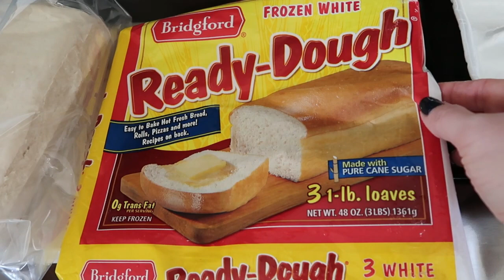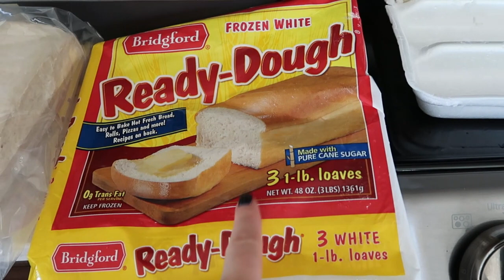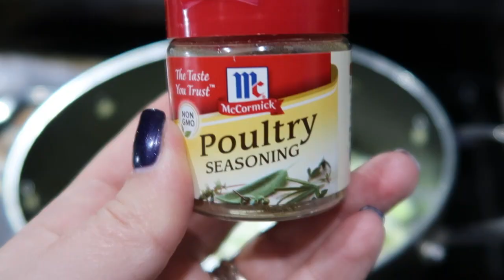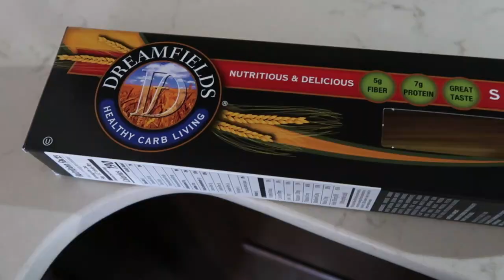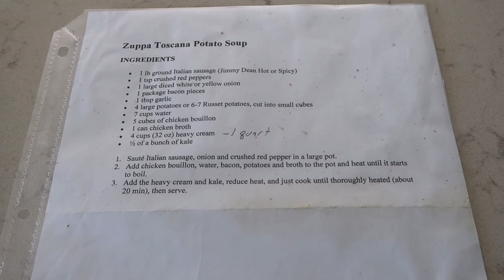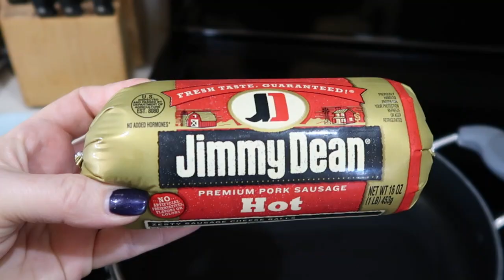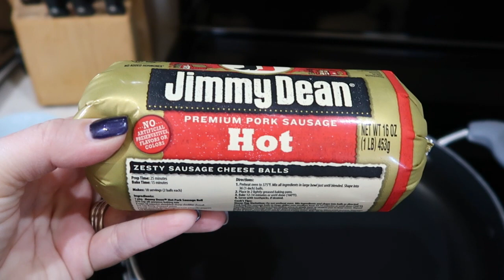What's for Dinner? || 5 Tasty Meals and Recipes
Hello!
I am preparing 5 meals for my family and sharing them with you along with the recipes.  I hope that you and your family enjoy them as much as we do.
Question for ya!
What is your favorite meal?
Recipes in video ~